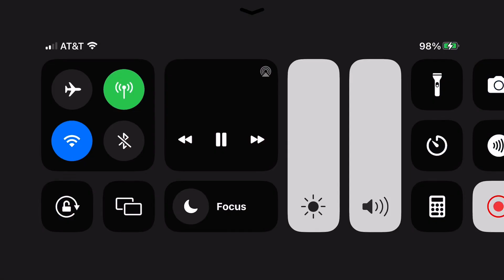2011 Disney Junior Orginials Logo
Video for @stickboigaming1361 & @sai.4589